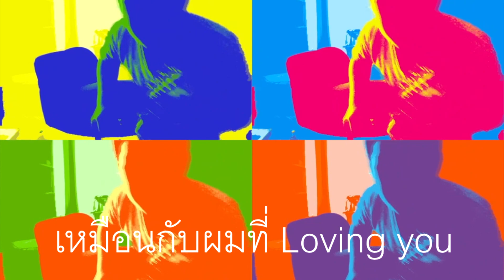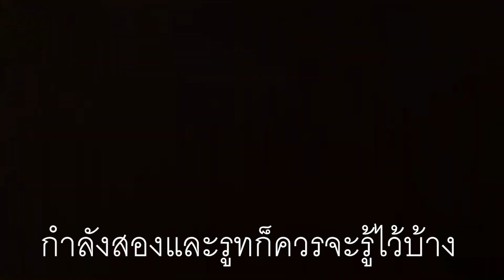My Math Will Go Wrong - ปาริมริมน้ำ [ Official MV ]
1 ด.ช.ณภัทร เวชปรีชา เลขที่ 2
2 ด.ช.ธนธร งานสุจริต เลขที่ 4
3 ด.ช.นนทพัทธ์ เศรษฐอนุกูล เลขที่ 7
4 ด.ช.พยุหะ นุสติ เลขที่ 8
5 ด.ช.พีระศิลป์ พรำพหุรัตน์ เลขที่ 9
6 ด.ช.ภาสวี ล้อศรีพัฒน์ เลขที่ 10
7 ด.ช.ภูพาน เผ่าพงษ์จันทร์ เลขที่ 11
8 ด.ช.ยศพนธ์ แฝงพงษ์ เลขที่ 12
9 ด.ช.รวิภาส ถึงสุข เลขที่ 13
ห้อง ม.3/1